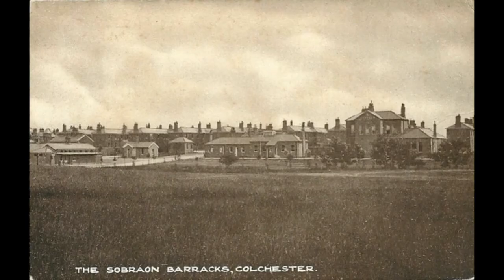Sobraon barracks video